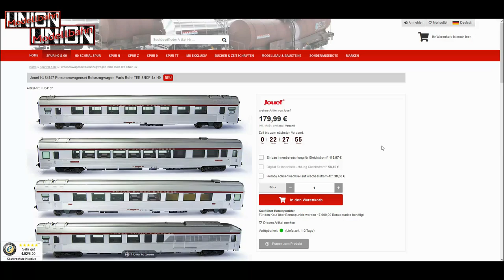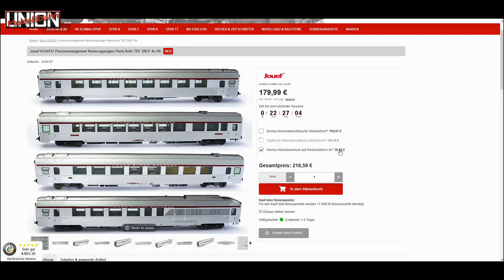Exklusivmodell Trans-Europ-Express Paris-Ruhr Mistral 69 - Jouef H0 - Sondermodell 2020 HJS4157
In diesem Video zeigen wir euch unser exklusives Sondermodell aus 2020:
Das Personenwagenset Reisezugwagen Paris Ruhr TEE als 4er Set + einen Einzelwagen.

Wie bei all unseren Personenwagen ist auch hier die Innenbeleuchtung in analog bzw. digital schaltbar möglich. Genauso der Achsenwechsel für Wechselstrom, der abhängig vom Herstellel berechnet wird, bzw. kostenlos ist.

Jouef HJS4157 Personenwagenset Reisezugwagen Paris Ruhr TEE SNCF 4x H0
Jouef HJS4158 Personenwagen Abteilwagen A8u Paris Ruhr TEE SNCF H0

00:00 Einleitung
00:31 Tom erklärt das Modell & Drehtelleraufnahmen
03:00 Modell auf der Schiene Teil 1
04:18 Direkt mit Innenbeleuchtung oder Achsenwechsel
05:40 Modell auf der Schiene Teil 2
06:58 Bildaufnahmen
08:18 Der Schluss - ganz wichtig!

Modell: Spur H0 Gleichstrom. Sondermodell von Hornby Jouef exklusiv für Modellbahn Union – limitierte Auflage. Unser Exklusivmodell von Jouef besitzt eine mehrfarbige Inneneinrichtung, vorbildgerecht leicht grünlich getönte Fenster, gefederte Gummiwulstübergänge, zahlreiche Ansetzteile sowie Kurzkupplungskulissen, NEM-Kupplungsaufnahmen und Zuglaufschilder des TEE Paris – Ruhr (Wagen mit Original-Zielkennzeichen). Das Set wird in einer exklusiven Verpackung im TEE Design ausgeliefert. Inhalt: 4 Personenwagen des Typs "Mistral 69" bestehend aus 1 Abteilwagen, 1 Generatorwagen, 1 Großraumwagen & 1 Speisewagen.
Vorbild: Die Trans-Europ-Express-Züge waren stets die Aushängeschilder der europäischen Staatsbahnen. Der TEE Paris - Ruhr von Paris über Liège und Köln nach Dortmund war hier keine Ausnahme. Zunächst mit den luxuriösen VT 11.5 gefahren, wurde ab dem 1. Juni 1969 auf Elektrotraktion und die damals brandneuen TEE-Wagen des Typs Mistral 69 gesetzt. Etwas derartiges hatte man bis dahin nicht gesehen: Restaurant, Bar und komfortable Sessel in modernstem Dekor, entworfen vom berühmten Designer Paul Arzens, Klimaanlage, große Fenster mit motorisierten Jalousien, halbautomatischen Türen und vielem mehr. Für diese Wagensätze wurden von der SNCF neue Viersystem-Lokomotiven der Reihe CC 40100 entwickelt. Ebenso waren auch Loks der belgischen Reihen SNCB 16 und SNCB 18 zu sehen. Zwischen Lüttich und Köln/Dortmund kamen zeitweise deutsche Viersystem-Loks der Reihe 184 vor diesen Wagen zum Einsatz.